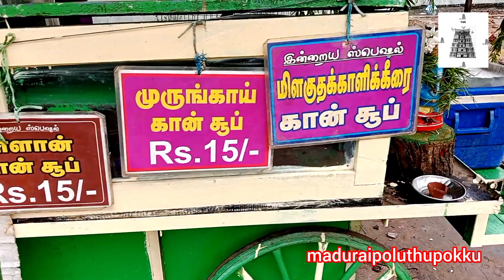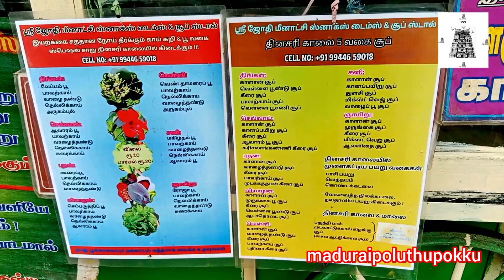ஸ்ரீ ஜோதி மீனாட்சி ஸ்நேக்ஸ் டைம் சூப் ஸ்டால் மதுரை சுந்தரம் பார்க் மெயின் கேட் 10 வருடமாக